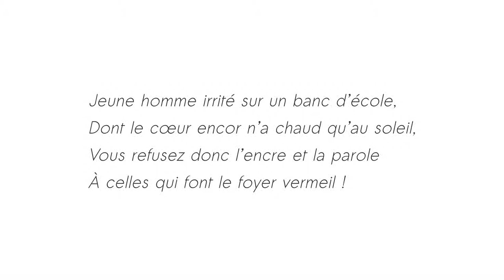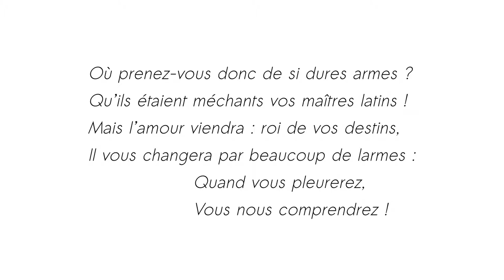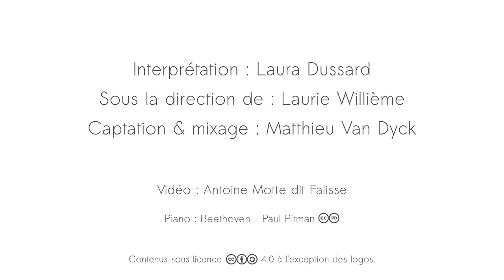Jeune homme irrité sur un banc d'école - Marceline Desbordes-Valmore - Thalie Envolée (HD)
Enregistrement audio du texte « Jeune homme irrité sur un banc d'école » de Marceline Desbordes-Valmore dans le cadre du projet Thalie Envolée

Crédits :

Texte : Marceline Desbordes-Valmore
Interprétation : Laura Dussard
Direction : Laurie Willième
Captation & Mixage : Matthieu Van Dyck
Vidéo : Antoine Motte dit Falisse
Piano : Beethoven - Paul Pitman (CC-PD)